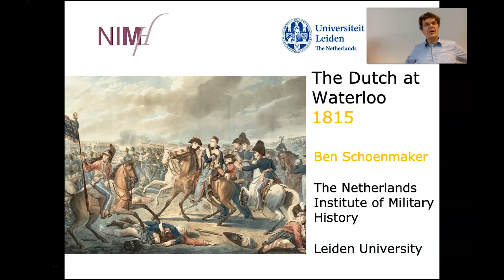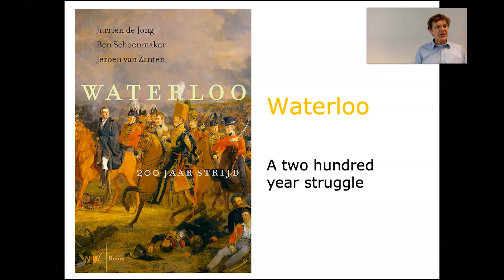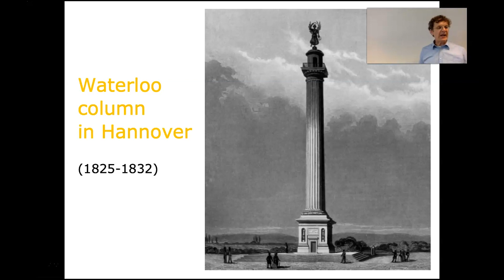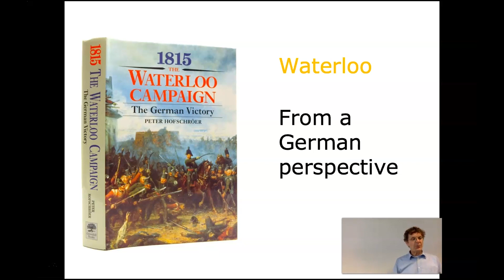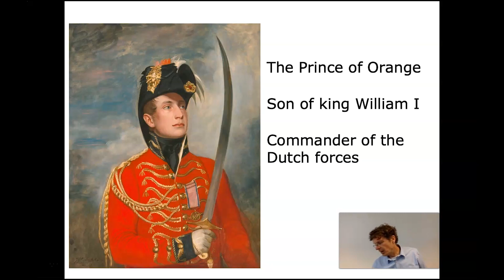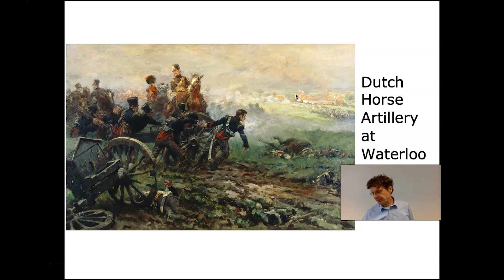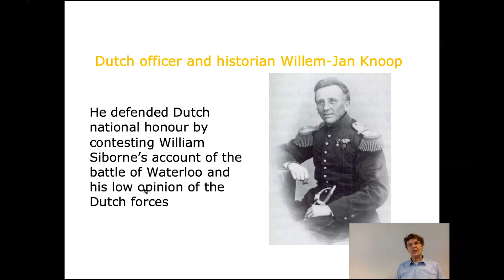The Battle of Waterloo: a Dutch Perspective with Ben Schoenmaker - Lockdown Lectures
In our latest Lockdown Lecture, Professor Ben Schoenmaker, the director of the Netherlands Institute of Military History (NIMH) in The Hague and a lecturer of Military History at Leiden University, gives an in-depth look at the Dutch perspective on the Battle of Waterloo.
Waterloo Uncovered is a registered UK charity that combines a world‐class archaeology project on the battlefield of Waterloo with veteran care and recovery.